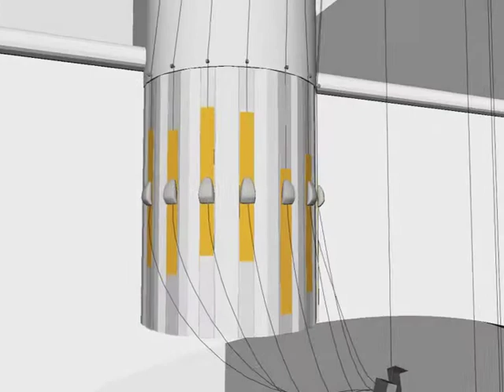Digital Marionette: Bellerive Version 2004 (3D Concept Video)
THE DIGITAL MARIONETTE BY COREBOUNCE (PASCAL MUELLER, STEFAN MÜLLER ARISONA, SIMON SCHUBIGER, MATTHIAS SPECHT)

The interactive installation Digital Marionette impressively shows the audience the look and feel of a puppet in the multimedia era: The nicely dressed wooden marionette is replaced by a Lara Croft - like character; the traditional strings attached to puppet control handles emerge into a network of computer cables. The installation is currently exhibited at the Ars Electronica Center in Linz.

The installation consists of a projection of a digital face, which can be controlled by the visitors. The puppet can be made talking via speech input, and the classical puppet controls serve as controllers for head direction and face emotions, such as joy, anger, or sadness. The whole artistic concept was designed and realised in an interdisciplinary manner, incorporating art historical facts about marionettes, the architectural space, interaction design, and state of the art research results from computer graphics and speech recognition.

CONCEPT

The translation from old to new, from analogue to digital, takes place via the most popular computer input device: the mouse. The puppet control handles are attached to sliding strips of mousepads and eight computer mice track movements of the individual strings. This approach is at the same time efficient, low-cost and easily understandable by the non-expert visitor. Speech input is realised via speech recognition, where the recognised phonemes are mapped to a set of facial expressions and visemes.

EXHIBITION AT MUSEUM BELLERIVE, ZURICH, SWITZERLAND. JUNE 11 - SEPT 12, 2004

The first exhibition of the Marionette was realised in 2004 by the Corebounce Art Collective in cooperation with Christian Iten (Interface Realisation), Swisscom Innovations (Swiss-German voice recognition), and ETH Zürich (face animation), and Eva Afuhs and Sergio Cavero (Curators, Museum Bellerive, Zürich).

EXHIBITION AT ARS ELECTRONICA CENTER (MUSEUM OF THE FUTURE), LINZ, AUSTRIA, SEPT 2006 - SEPT 2008

An augmented permanent version of the installation was presented in the entrace hall of the world-famous Ars Electronica Center in Linz. It was realised by the Corebounce Art Collective with technical support from Gerhard Grafinger of the Ars Electronica Center. Furthermore we thank Ellen Fethke, Gerold Hofstadler and Nicoletta Blacher of Ars Electronica; and Jürg Gutknecht and Luc Van Gool of ETH Zürich.